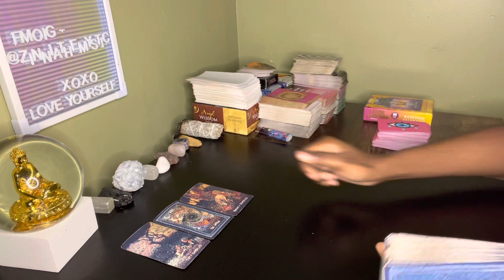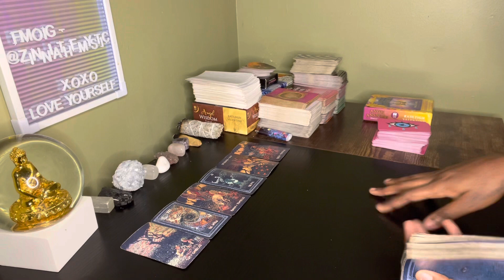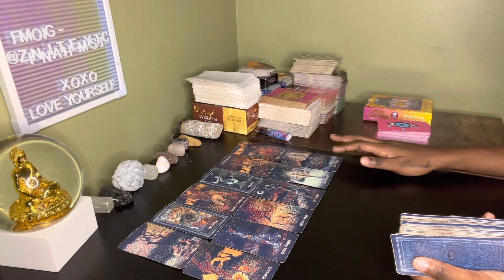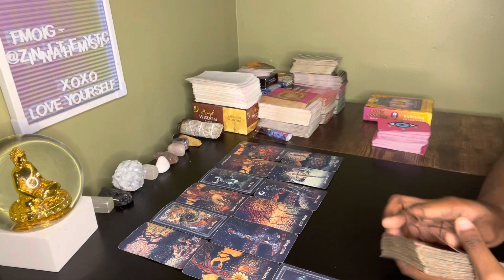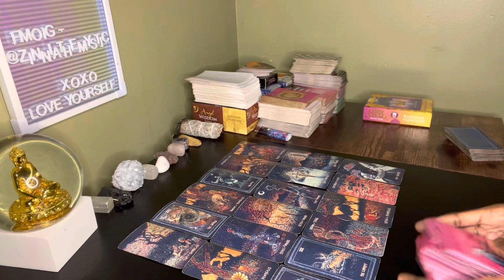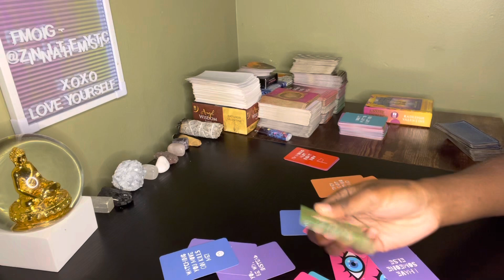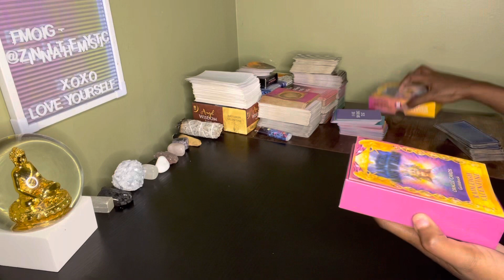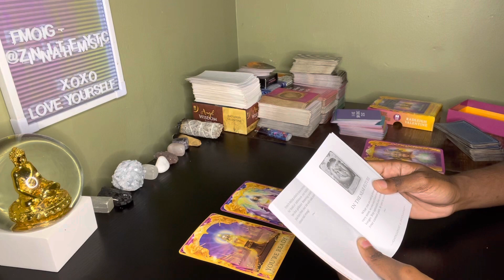Aquarius♒️ This person wanted to monitor u like u was a kid & u went ghost & they’re upset 😂 ahaaa!